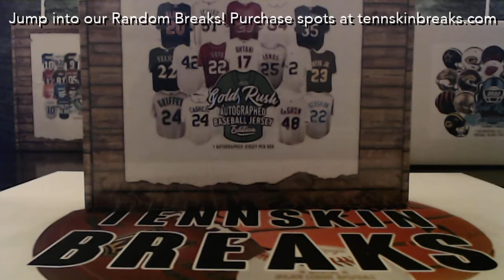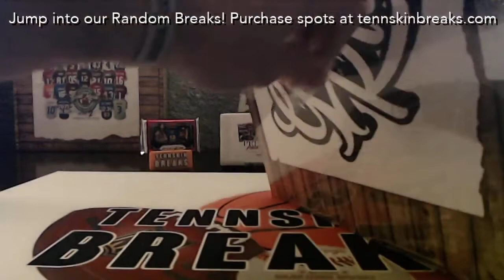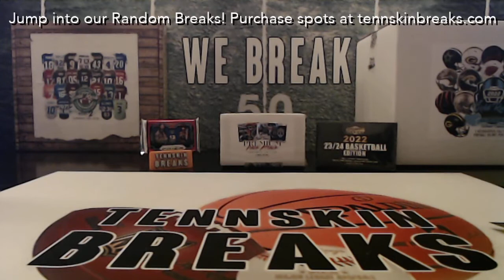4/25/22 - 2022 Gold Rush Autographed Baseball Jersey 1 Box Break